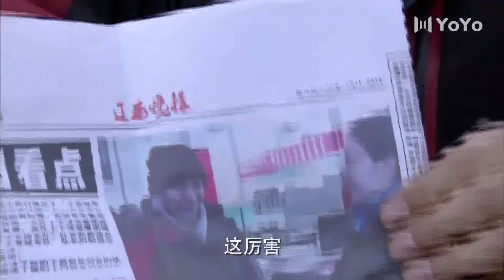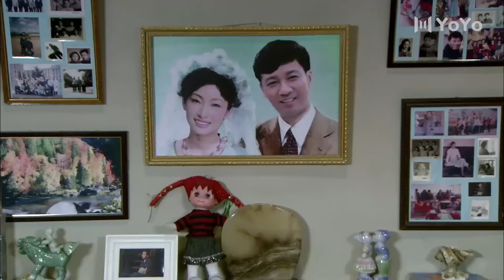她似骄阳 17 | 下岗姐妹花不屈服命运，联手创业，走向自己的幸福（刘敏涛、秦海璐）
🎬主演 : 刘敏涛、秦海璐、周小斌

【剧情简介】
　　该剧讲述了一对下岗姐妹花，面对生活的磨难没有怨天尤人，联手开始创业，几经失败依然不言放弃，凭借执着的信念和顽强乐观的人生态度，一步步走向属于她们的幸福

刘敏涛 | 秦海璐 | 中剧好好看 | 周小斌 | 都市剧 | 爱情 | 职场 | 现代 | 演技派 | 事业 | 婚姻 | 霸道总裁丨大陆演员丨大陆明星丨影视剧丨演员丨中国电视剧 | ChineseDrama  | CDrama